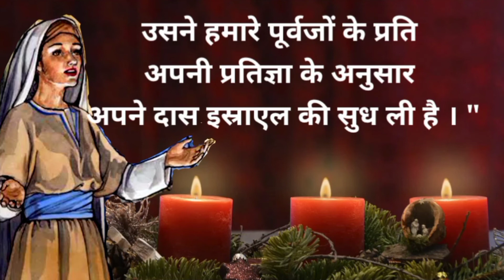My spirit has rejoiced in God, my saviour || माता मरियम का भजन || Saint Luke 1:46-55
morning prayer for kids
morning prathna
morning prathana
binti
subah ki prathna in hindi
hindi prayer
sham ki prayer
morning prayer hindi
prarthana